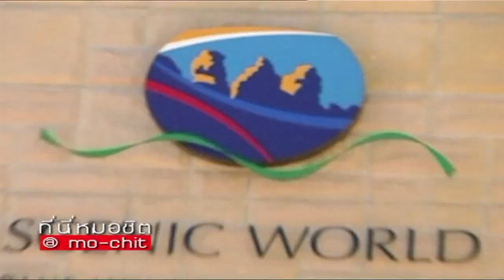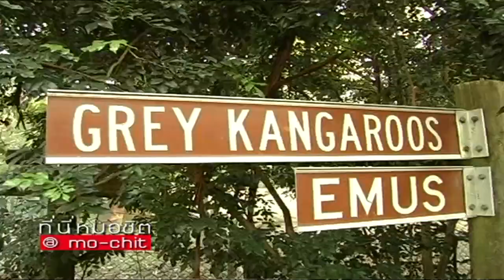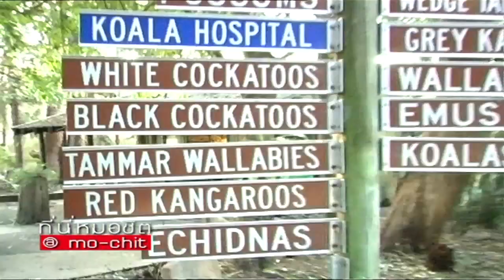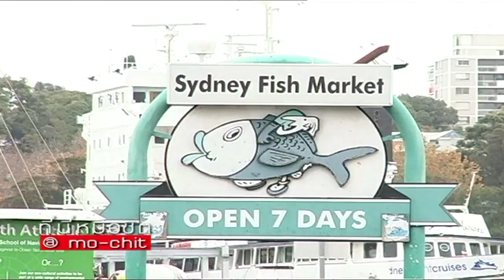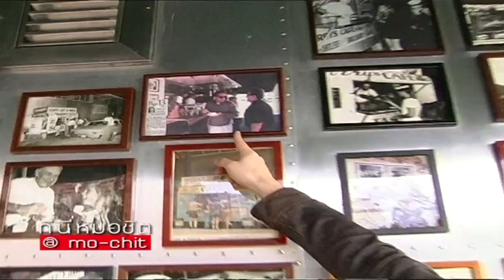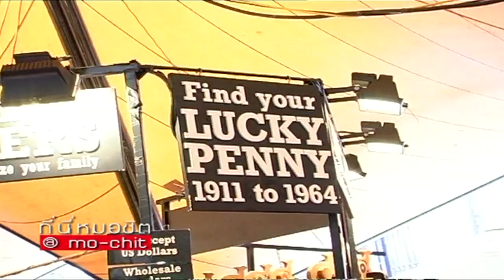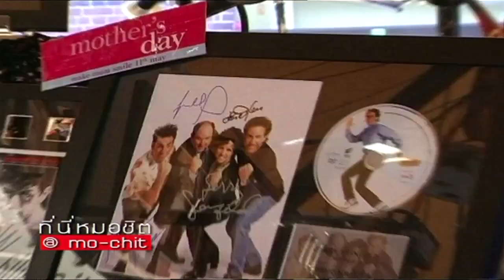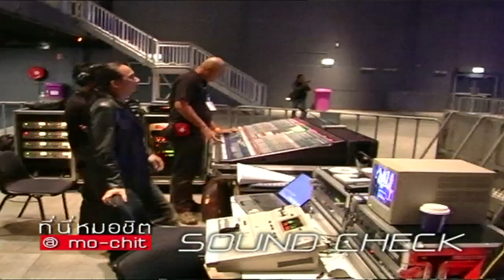ที่นี่หมอชิต | ตอน สัมภาษณ์ โฟร์+มด , คอนเสิร์ตอัสนี-วสันต์ ที่ซิดนีย์ ออสเตรเลีย | 18 พ.ค. 51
⭕ สัมภาษณ์ โฟร์ + มด
⭕ คอนเสิร์ตอัสนี-วสันต์ ที่ซิดนีย์ ออสเตรเลีย